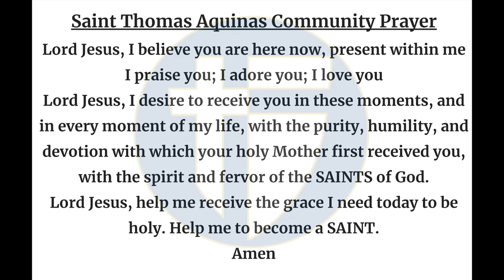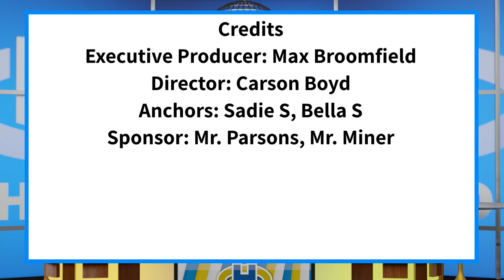The Halo Morning Show 9/5/24